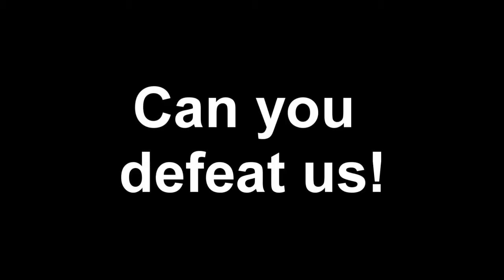Tipsy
3rd General Meeting "Dream Team." Games from from Minute to Win it. Three players drink a soda and try to balance it without it falling over.

Credit to Amar for the intro template.